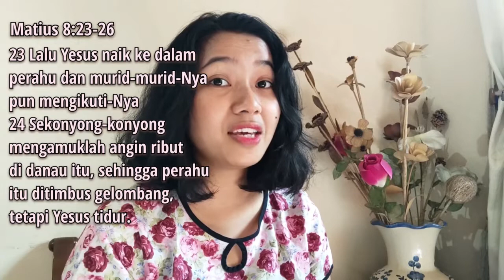Tidur: Istirahat dan Pekerjaan Allah | Sdri. Irene Eunike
Tidurnya Yesus sifatnya teologis, karena melalui tidurnya Yesus menunjukkan keyakinan-Nya yang tak tergoyahkan pada Bapa-nya. Tapi jangan lupa bahwa itu juga merupakan contoh biasa dari seorang pria yang kelelahan dan butuh tidur. Allah tidak hanya ingin memberi kita kehidupan doa dan kekudusan tapi juga istirahat yang cukup.
Di akhir setiap hari, kita terbaring di tempat tidur. Bahkan hari-hari paling biasa pun membentuk kita -tidak terasa tapi benar adanya. Melalui kasih karunia yang di luar kendali kita, kita tidur. Kita istirahat. Otot kita tenang, rahang kita mengendur. Kita dalam keadaan terbuka dan lemah. Kita terlelap, tapi kita tetap aman. Penjaga dan Pembimbing kita memanggil kita ‘kekasih’ dan memberikan tidur kepada yang Dia kasihi.